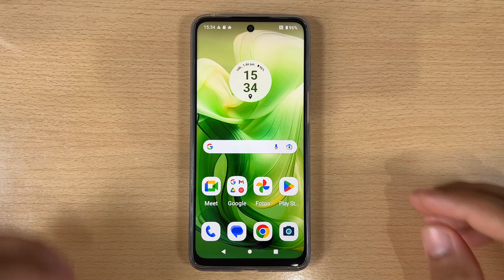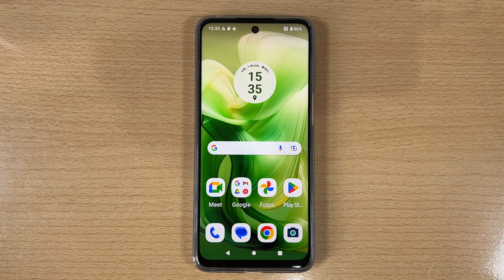Como Ativar e Desativar o Flash da Camara no Motorola Moto G24